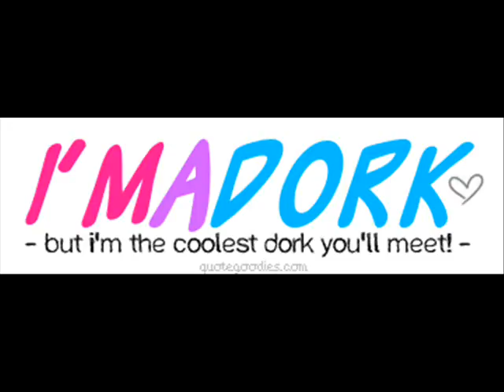Sexy Girls!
Hot Girls from the arizona team!